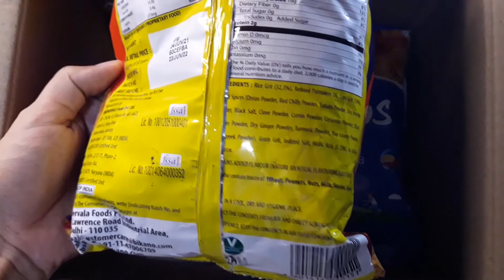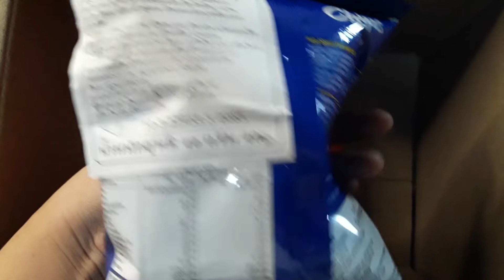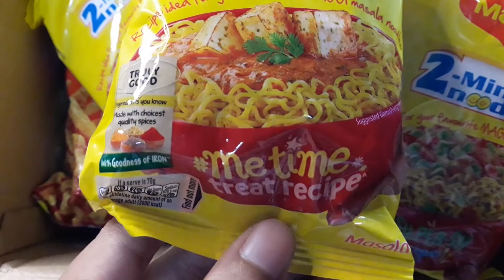MAGGI Masala บะหมี่อินเดียและขนมทานเล่นอินเดีย भारतीय नूडल्स और स्नैक्स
เมนูวันนี้คือ บะหมี่กึ่งสำเร็จรูปจากประเทศอินเดีย ที่ได้รับความนิยมสูงสุดของประเทศอินเดีย รสเครื่องเทศ (Maggi Masala) และขนมทานเล่นของอินเดียหลากหลาย ฉันรักอาหารอินเดียและประเทศอินเดียคือ1ในประเทศที่อยากไปเที่ยว มาทานด้วยกันนะคะ
ฉันหวังว่าทุกคนจะรักและเป็นกำลังใจ สนับสนุนฉันในคลิปต่อไปนะคะ
(โปรดแสดงความคิดเห็นกันอย่างสุภาพ)
ด้วยรักและขอบคุณ